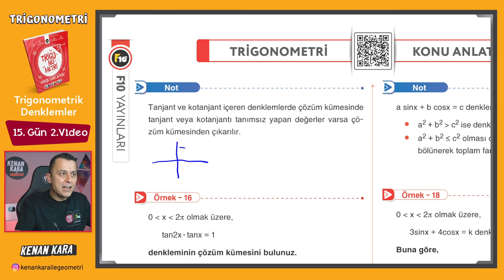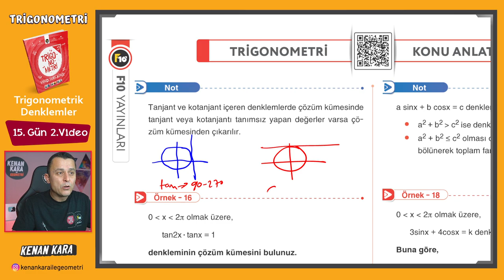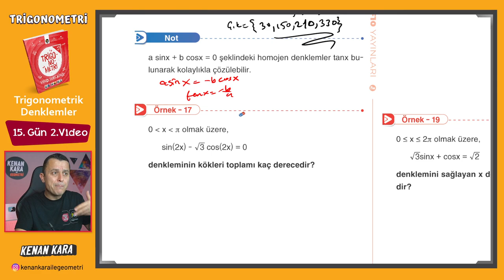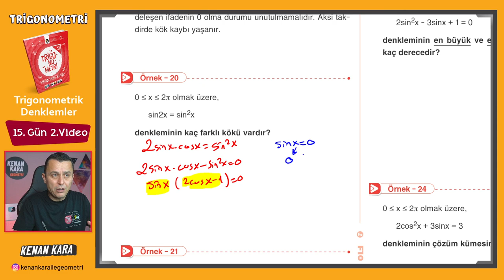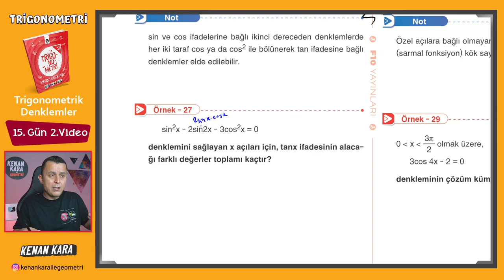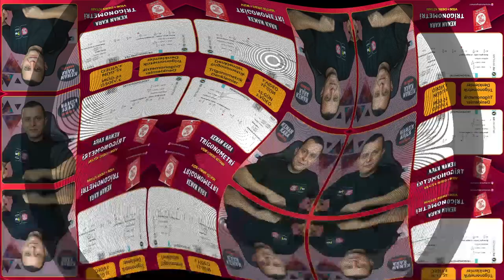Trigonometri Kampı - 34 | 15.Gün 2.Video | Trigonometrik Denklemler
Trigonometri fasikülünde Trigonometrik Denklemler konusunun anlatımı (Sayfa 104-107)

DİĞER KAMPLAR:
1. TYT-AYT GEOMETRİ KAMPI

2. TYT-AYT GEOMETRİ SORU BANKASI

3. SIFIR GEOMETRİ KAMPI